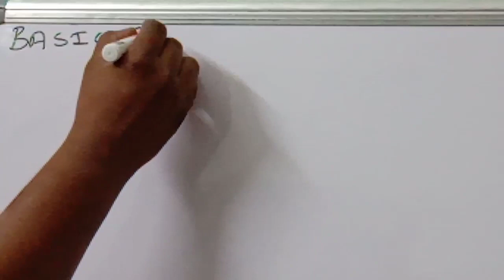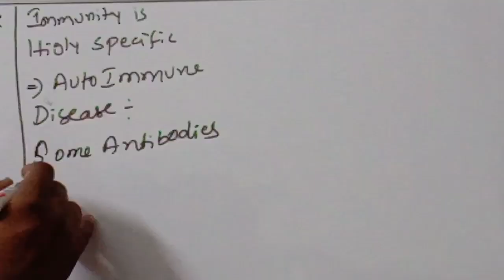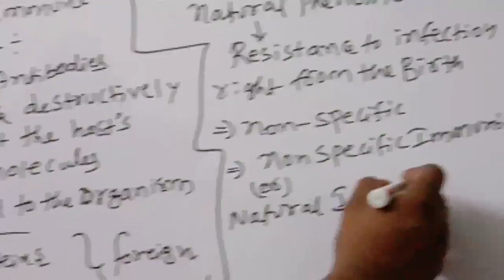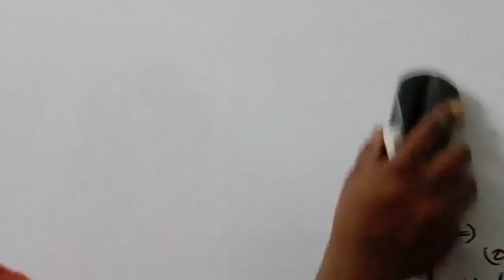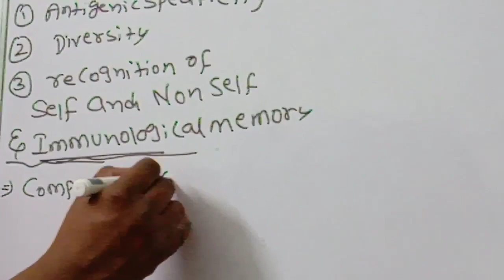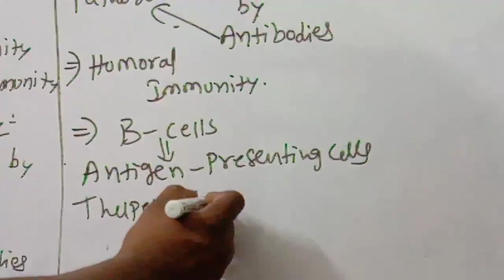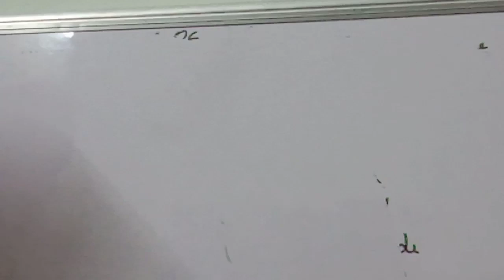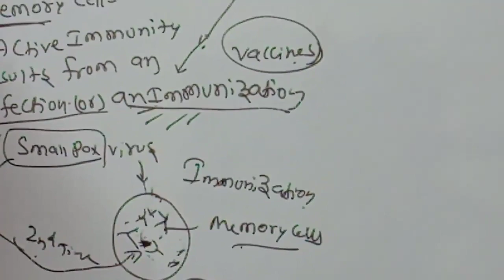Class 12 acquired immunity